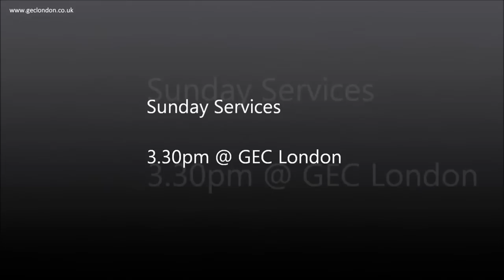Message - Sunday 3rd March 2013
Pastor Soori Christopher
11/03/2013

Grace Evangelical Church
145 Park Road
London, N8 8JN